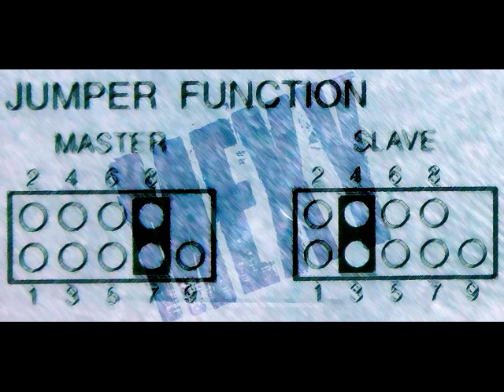Chris Newby - Pump Dat Funk (1999)